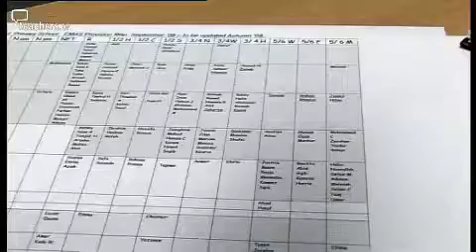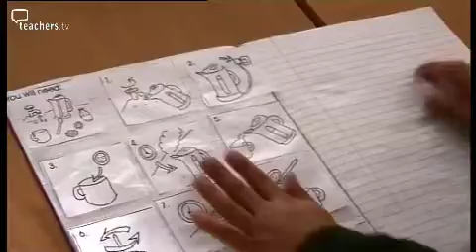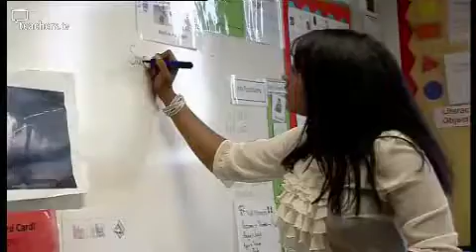Teachers TV: Talking & EAL at Green End Primary